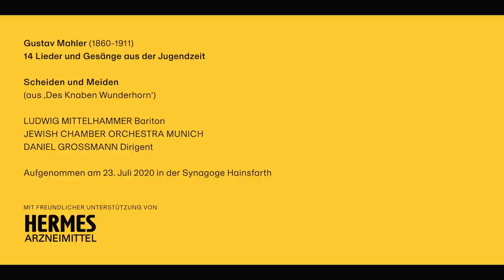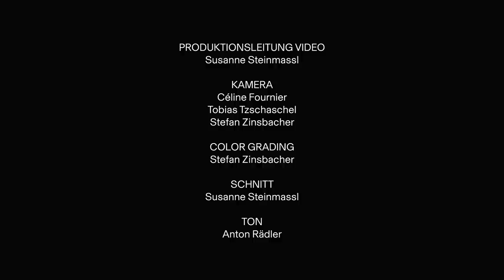GUSTAV MAHLER: XII. Scheiden und Meiden (Ludwig Mittelhammer, JCOM, Daniel Grossmann)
Gustav Mahler's 'Farewell and Parting' is a melancholic song about the pain of having to say goodbye.
Gustav Mahlers 'Scheiden und Meiden' ist ein trauriges Lied über den Abschiedsschmerz.

14 LIEDER UND GESÄNGE AUS DER JUGENDZEIT
(für tiefe Singstimme und Ensemble bearbeitet von Pierre Hoppé)

XII. SCHEIDEN UND MEIDEN

Aufgenommen am 23. Juli 2020 in der Synagoge Hainsfarth.

SCHEIDEN UND MEIDEN (aus 'Des Knaben Wunderhorn')

Es ritten drei Reiter zum Tore hinaus!
Ade!
Fein’s Liebchen, das schaute zum Fenster hinaus,
Ade!
Und wenn es denn soll geschieden sein,
So reich mir dein goldenes Ringelein.
Ade! Ade!
Ja scheiden und Meiden tut weh, tut weh!

Es scheidet das Kind schon in der Wieg,
Ade!
Wann werd ich mein Schätzel wohl kriegen?
Ade!
Und ist es nicht morgen, ach, wär es doch heut,
Es machte uns Beiden wohl große Freud,
Ade! Ade! Ade!
Ja, scheiden und Meiden tut weh.

FAREWELL AND PARTING (from 'The Boy's Magic Horn')

Three horsemen rode out through the gate!
Farewell!
The beloved looked out of the window,
Farewell!
And if it's time for us to part,
Then give me your little gold ring!
Farewell! Farewell!
Yes, farewell and parting bring pain.

The child departs in the cradle even,
Farewell!
When shall my loved one at last be mine?
Farewell!
And if it be not tomorrow, ah, were it today,
That would give us both such joy!
Farewell! Farewell! Farewell!

14 LIEDER UND GESÄNGE AUS DER JUGENDZEIT
Gustav Mahler, der wohl berühmteste jüdische Katholik, schrieb zwischen 1880 und 1889 vierzehn Klavierlieder, die in drei Heften erschienen. Im ersten Heft sind zwei Lieder nach Gedichten von Richard Leander, eine Volksliedvertonung, sowie zwei Stücke nach 'Don Juan' von Tirso de Molina gesammelt, im Heft 2 und 3 finden sich 9 Lieder auf Texte aus 'Des Knaben Wunderhorn'. In Anlehnung an die späteren, bekannteren 'Wunderhorn-Lieder', die der Mahler für Singstimme und Orchester komponierte, setzte Peter Hoppé die frühen Lieder für Singstimme und Ensemble.

Baritone LUDWIG MITTELHAMMER was born in 1988 in Munich. He was member of the Bavarian Theatre Academy, won the Bavarian Sponsorship Award for Arts in 2015 and took master classes with Dietrich Fischer-Dieskau, Brigitte Fassbaender, Ann Murray and Edith Wiens. He appeared as Marullo (Rigoletto) and Schaunard (La Bohème) at the Opera Frankfurt and as Figaro (Barbier von Sevilla) and Danilo (Lustige Witwe) at the Nürnberg State Theatre. LUDWIG MITTELHAMMER gave recitals at the Wigmore Hall London, the Cologne Philharmoy, the Konzerthaus Wien, the Boulez-Hall Berlin, the Kissinger Summer Festival, the Schubertiade and the Festival Styriarte Graz. He has performed with many well-known orchestras, such as the Orchestre de Paris, Bamberg Symphony, Cleveland Orchestra, Concerto Köln, Swedish Radio Symphony Orchestra and Orquesta Nacional de España and appeared as soloist with the RIAS Kammerchor, Collegium Vocale Gent and the Akademie für Alte Musik Berlin, working with conductors such as Daniel Harding, Franz Welser-Möst, Ulf Schirmer, Alexander Liebreich and Daniel Harding. His first solo recording of works by Schubert, Wolf and Medtner was published in 2019 with Berlin Classics.

DANIEL GROSSMANN is the founder, artistic director and conductor of the JEWISH CHAMBER ORCHESTRA MUNICH. For this he was awarded „Pro meritis scientiae et litterarum“ by the Bavarian Ministery of Science, Research and Art in 2012. Born in 1978 in Munich DANIEL GROSSMANN comes from a Jewish-Hungarian family. He studied conducting with Hans-Rudolf Zöbeley in Munich, with Scott Bergeson at the Metropolitan Opera in New York City, and with Ervin Lukács at the Franz-Liszt-Music Academy Budapest. He was invited to conduct the Baroque Ensemble Capella Savaria, Hungarian Philhamonic Debrecen, the Georgian Chamber Orchestra Ingolstadt, the Failoni Chamber Orchestra and is a guest conductor at the chamber concerts of the Bavarian State Orchestra. His discography includes works by Viktor Ullmann, Paul Ben-Haim, John Cage and Iannis Xenakis, as well as Beethoven's 3. Symphony.

VIOLINE Sandor Galgoczi, Konzertmeister
VIOLA Charlotte Walterspiel
VIOLONCELLO Aniko Zeke
AKKORDEON Olivia Steimel
KLAVIER Andreas Skouras
SCHLAGWERK Moritz Knapp